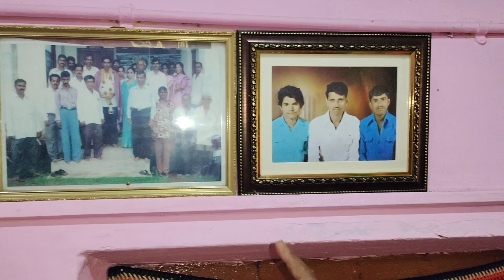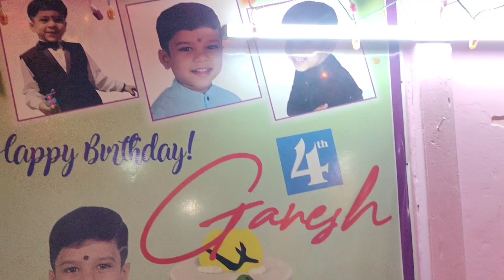माझ्या मामाच्या घराची Home Tour आणि गणेश विसर्जन 🥺